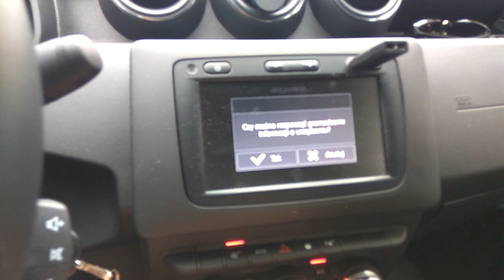Aktualizacja nawigacji Media Nav Dacia Duster II